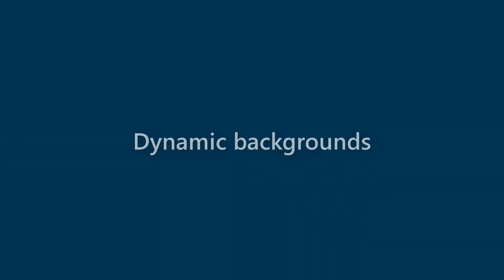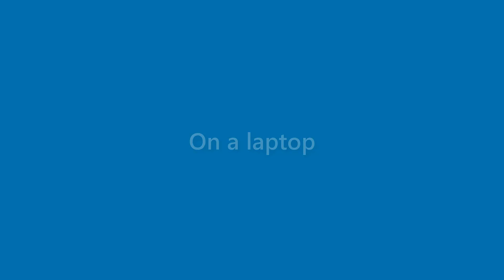Finn Newman - appearance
Name Look - Finn Newman - appearance. In this video we present "Finn Newman" name look and feel in various scenarios.
This video will cover:
How does "Finn Newman" look as a personal letterhead?
How does "Finn Newman" look on a business card?
How does "Finn Newman" look on a computer/laptop screen?
How does "Finn Newman" look with different background colors?
How does "Finn Newman" look with various fonts?